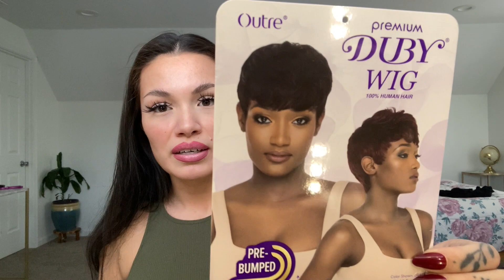✨Pixie Mohawk Wig 🧚🏼Human Hair by Outre ✨$15 n SHE CUTE!!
Video Highlights: OUTRE DUBY WIG PIXIE MOHAWK (install and review) SHOW OFF MY TATTOOS (just got a new one) TALK ABOUT LIFE PATH NUMBERS
💕Short Pixie Wig Review. Human Hair 613 unit with dark roots. Affordable and easy to install/style. And do you know your life path number??? Lets talk about that!

💕link to lashes

pixie mohawk wig, outre duby pixie mohawk wig, outre human hair wig duby wig pixie mohawk, mohawk pixie cut wig, outre 100 human hair premium duby wig - pixie mohawk